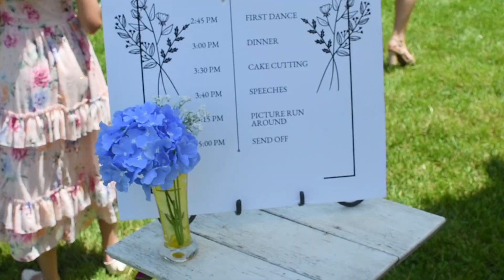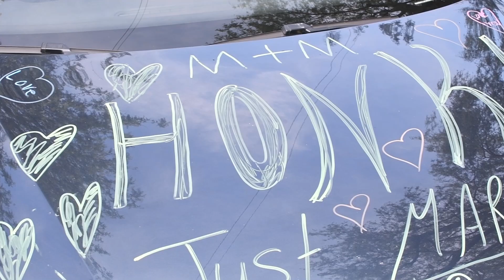Rain Won't Stop the Celebration: Micah and Marielle Fetterolf